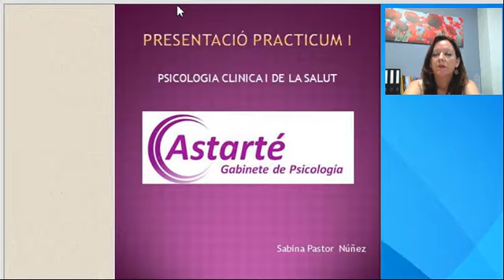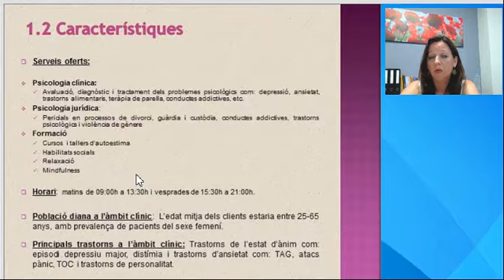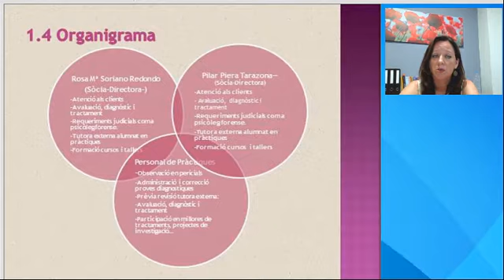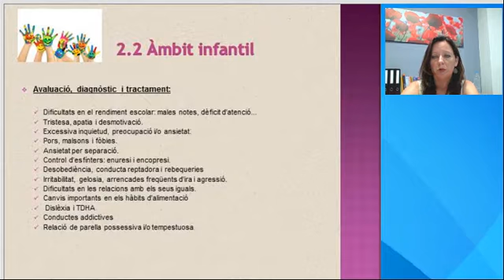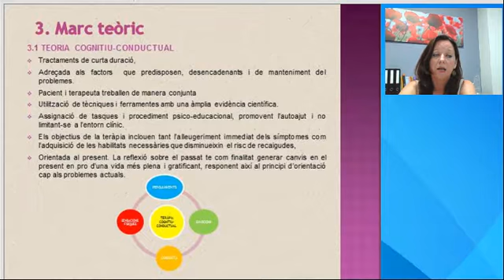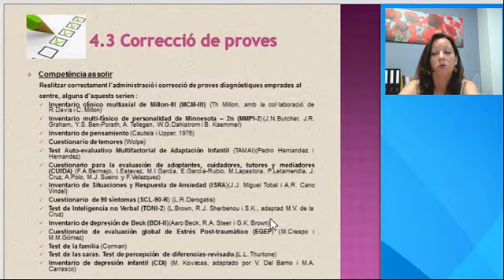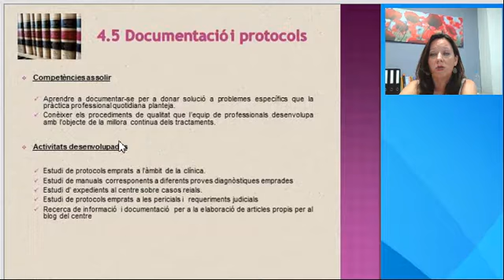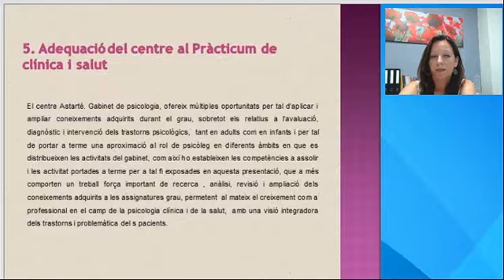Presentació Pràcticum I en Psicologia Clínica i de la Salut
Presentació Pràcticum I